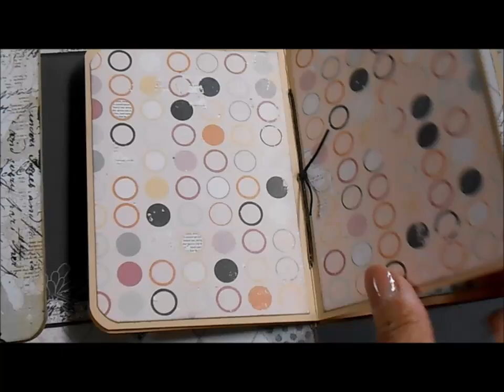Hummingbird Folio for Button Farm Club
Join me at The Button Farm Club for this easy folio with Pamphlet Stitched booklets for 16+ photos. Decorated with Prima Marketing's Rondelle Collection and Prima Flowers, I've added Queen Anne's Lace Flowers and a bit of mixed media to get you started.